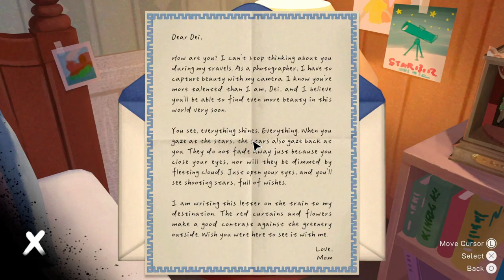Puti Review of "The Star Named EOS" *a Picture PAINTS a Thousand Words*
FULL REVIEW of "The Star Named EOS"

The game features a unique art style, has puzzles and tells a beautiful story. What more could you ask for? Let me tell you about one of my favorite games I've played this year. A simple yet sweet adventure as you follow "Dei" who's uncovering the truth about his mother!

MY RATINGS
Graphics: 8/10 Puti Fritos
Gameplay: 6.5/10 Puti Fritos
Story: 9/10 Puti Fritos
Overall: 8/10 Puti Fritos

0:00-0:35 Intro
0:36-1:08 Graphics
1:09-1:55 Gameplay
1:56-3:53 Story
3:54-4:28 Overall
4:29 Outro